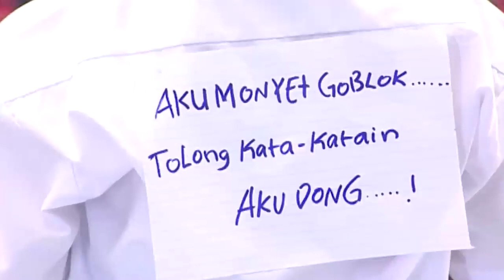Nirmala Episode 9 Part 1 Ciccio Manassero Rachel Amanda